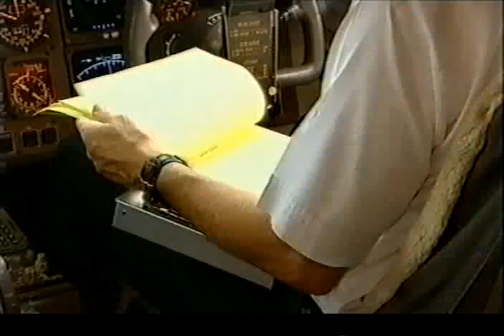BBC Coverage - LDN